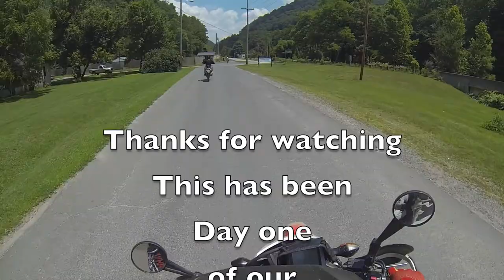HM 2014 Day 1.4 Bearwallow Trails 16, 23, 26, 28 Mud Run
Hatfield McCoy Bearwallow Trails 16, 23, 26, 28 Mud Run

We found quite the muddy trail on this trip.

Special thanks to the following who make appearances in this Video.  Make sure to go check out their channels!

Shout out to the Non Tubers:
Bruce Husky 511
Dana DR200
John XR650L